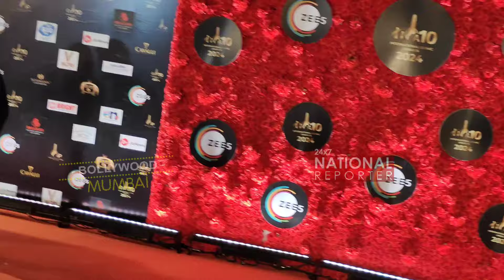Kumkum Bhagya Serial Actor Krishna & Mugdha Chapekar At Red Carpet of International Iconic Award